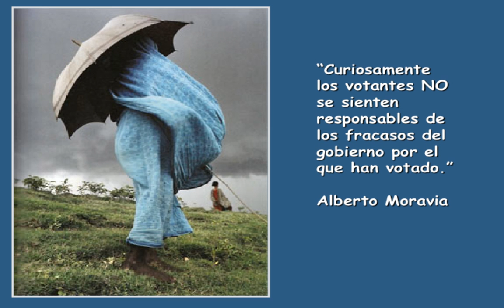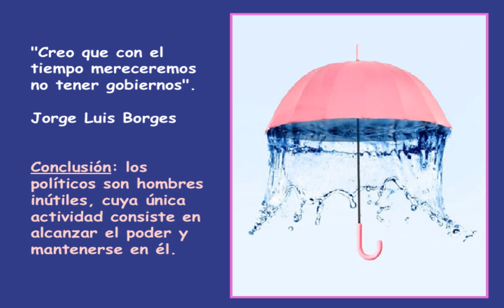!Oh la política!